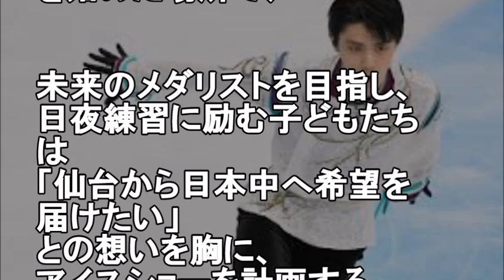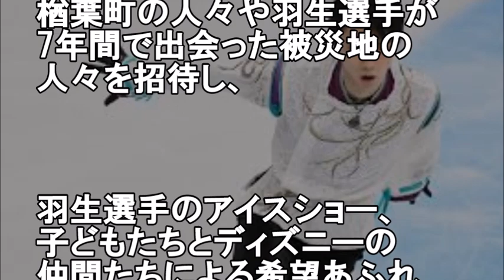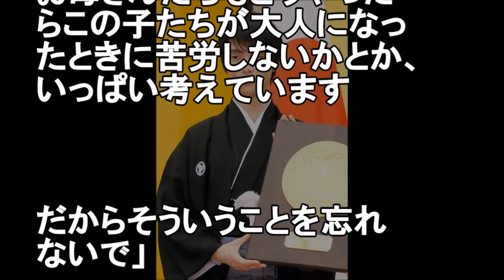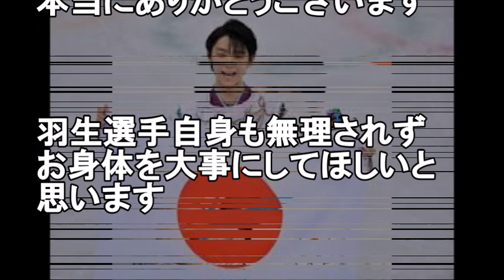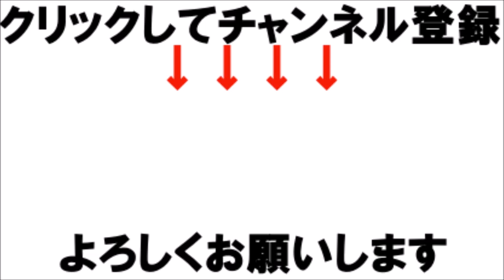羽生結弦が24時間テレビ出演に込めた”ある想い”に涙が止まらない!国民栄誉賞受賞後,被災地訪問し語る【momo】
羽生結弦が24時間テレビ出演に込めた"ある想い"に涙が止まらない!国民栄誉賞受賞後被災地訪問し語る【momo】

‹関連動画›
【羽生結弦】24時間テレビの番宣に羽生結弦が登場！下手くそ選手権把握済みwww！「どんな時でも可愛いな」yuzuruhanyu

羽生結弦が2018年も24時間テレビに出演することが決定!!しかし…あるファンの言葉が泣ける!!王者が出演する本当の理由を知ったとき…涙が止まらない!!yuzuruhanyu

羽生結弦の精神状態がかなりヤバい状態の理由に涙が止まらない!【momo】

羽生結弦が国民栄誉賞受賞の力を発揮したある行動に涙が止まらない!【momo】

国民栄誉賞受賞の羽生結弦が1位じゃないある結果に一同驚愕!【イチロー大谷翔平】【momo】

羽生結弦のある能力がスケート以外でも使える理由に一同驚愕!【大谷翔平　土屋太鳳】【momo】

羽生結弦が大谷翔平に勝利した"ある内容"に一同驚愕!イチローも参戦し大物選手が並ぶ!【国民栄誉賞受賞】【momo】

羽生結弦と本田圭佑の共通点に一同驚愕!国民栄誉賞受賞,ロシアW杯日本代表シュートの裏事情【momo】

羽生結弦が意味深メッセージを発信しファンは涙が止まらない!宇野昌磨は高橋大輔に言及【国民栄誉賞】【momo】

羽生結弦がザギトワに嫉妬した理由に一同驚愕!ザギトワと宇野昌磨はプログラム内容を披露【国民栄誉賞】【momo】

羽生結弦をピアニストが絶賛した理由に一同驚愕!綾野剛もコウノドリでピアノ特訓【清水信也】【momo】

羽生結弦が東京五輪出場が濃厚な理由がヤバイ!野村萬斎も検討中【平昌五輪金メダル】【momo】

羽生結弦に斉藤和義が謝罪した内容に一同驚愕!国民栄誉賞受賞の影響か？【momo】